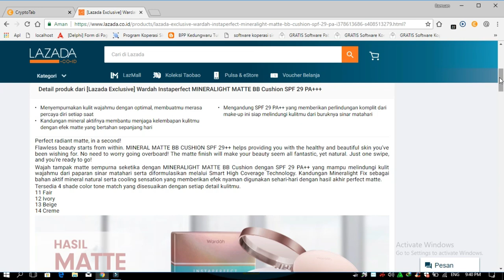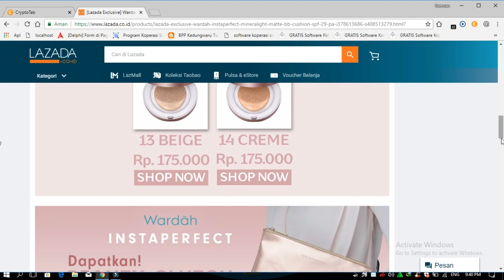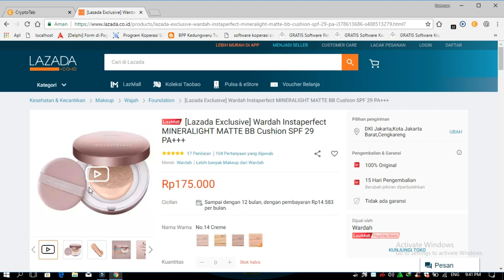Harga Wardah BB Cushion di Lazada